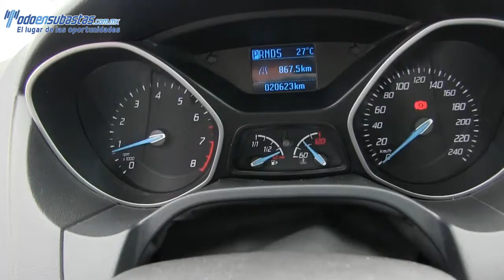Ford / Focus / 2014